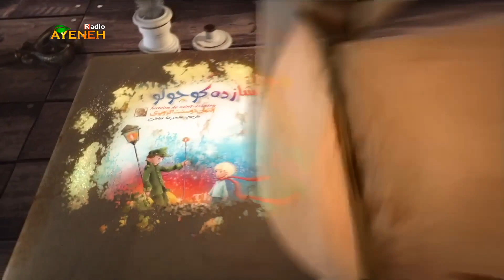بحران دیکتاتوری ها _نیکوس پولانزاس (قسمت اول)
نیکوس پولانزاس (۲۱ سپتامبر ۱۹۳۶–۳ اکتبر ۱۹۷۹) فیلسوف و جامعه‌شناس و مارکسیست سیاسی یونانی - فرانسوی بود.

پولانزاس، که ابتدا به لنینیسم گرایش داشت، بعدها به کمونیسم اروپایی گروید و به همراه لوئی آلتوسر از چهره‌های اصلی مارکسیسم ساختارگرا شد. مشاجرات او با رالف میلیبند بر سر ماهیت دولت سرمایه‌داری به صورت یکی از مباحث کلاسیک نظریه‌پردازی در این زمینه درآمده است.
آلتوسر، دوگانه «ساده» زیربنا – روبنا را به چالش می‌کشد. به عقیده وی روبناهای جامعه تنها اساس اقتصادی را بازتاب نمی‌کنند، بلکه از «استقلال نسبی» نیز برخوردارند و حتی در زمانی می‌توانند عامل مسلط گردند. به‌طور کلی پولانزاس کوشید، اندیشه‌های ساخت‌گرایانه آلتوسر را در تحلیل طبقات اجتماعی و رابطه آنها با دولت به کار بگیرد ولی چرخش‌های نظری محسوسی از نظریات آلتوسر در آثار او وجود دارد، به‌ویژه آثار متأخر مانند «دولت، سوسیالیسم و قدرت» که به «عمل و روابط نیروهای اجتماعی» توجه بیشتری دارد. درحالی که آلتوسر از همه بیشتر به خاطر نقد متون مارکسیستی شهرت دارد، پولانزاس بیشتر بر تحلیل جهان واقعی و قضایایی چون طبقه اجتماعی، دولت سرمایه‌داری و دیکتاتوری تأکید می‌ورزد.
شهرت او بیش‌تر به خاطر آثارش در مورد نظریه دولت است. اما، او همچنین آثاری در مورد تحلیل فاشیسم، تقسیم طبقات اجتماعی در دنیای معاصر و فروپاشی دیکتاتوری‌های اروپای جنوبی در دههٔ ۷۰ (حکومت فرانسیسکو فرانکو در اسپانیا، آنتونیو ده الیویرا سالازار در پرتغال و گئورگیوس پاپادوپولوس در یونان) دارد.

کتاب بحران دیکتاتوری ها یکی از بهترین آثار پولانزاس است که ترجمه فارسی آن در ایران بسیار کمیاب و شاید نایاب باشد.

بخشی از مصاحبه با پولانزاس درباره این کتاب:
"به نظرم اگر نقطه چرخشی - در اندیشه من به سوی لنینیسم - باشد در کتاب من، «بحران دیکتاتوری‌ها»، ابراز شده است و از مواضع خیلی مشخصی می‌آید که من در زمان دیکتاتوری یونان گرفتم. در این دوره ما دو خط در حزب کمونیست یونان داخل داشتیم. یکی خط مخالفت مستقیم (خشن یا کمتر خشن) علیه رژیم دیکتاتوری (یعنی مخالفت مستقیم بیرونی) بود. خط دیگر خطی بود که می‌پنداشت می‌توان تناقضات درونی بین جناح‌های طبقه‌ی غالب و تناقضات درونی رژیم نظامی را به کار گرفت یا از آن‌ها استفاده کرد.
پس از شش یا هفت سال دیکتاتوری من به این درک تئوریک و سیاسی رسیدم که بعضی از این درک‌ها راجع به دیکتاتوری نظامی مربوط به دیدگاه‌های مارکسیست‌ها راجع به خود دولت می‌شود. دولت به عنوان نوعی فضای بسته دیده می‌شود که آن‌را تنها می‌توان با نوعی خارجی از استراتژی فتح کرد حالا یا با نوع استراتژی مستقیم لنینیستی و یا با نوع گرامشیستی محاصره‌ی دولت. من در عوض شروع کردم به فکر کردن به دولت به عنوان یک تراکم، به عنوان رابطه‌ای از نیروها. این فکر را در «طبقات در سرمایه‌داری معاصر» مطرح کردم. در عین حال می‌دیدم که این مفهوم می‌تواند چه اهمیتی برای استراتژی مخالفت با رژیم‌های نظامی داشته باشد. در ضمن شروع کردم به کاربست این مفهوم از دولت به مساله‌ی انتقال به سوسیالیسم که در کتاب آخرم، «دولت، قدرت، سوسیالیسم»، روشن‌تر شد. برای من روشن است که بحرانی وجود دارد و این بحران شامل لنینیسم به معنای دقیق کلمه می‌شود."